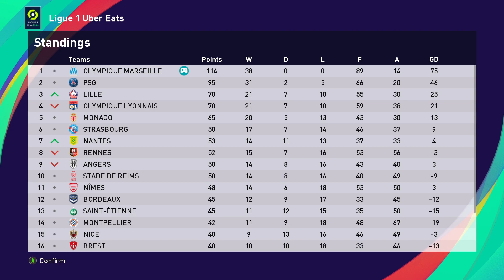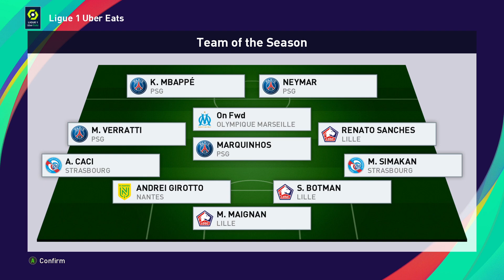Pes 2021 Become a Legend Part 115 French League Match 38 Vs Rc Lens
Tough match   players condition was on blue this almost always happens after  an 8.5 rating game.